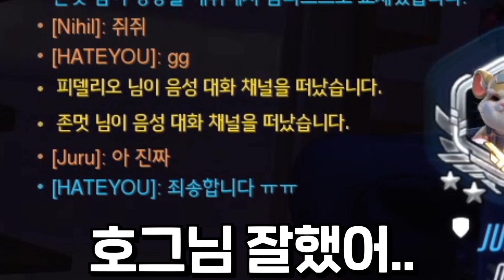누추한 그마구간에 귀하신 다이아 형님 등장